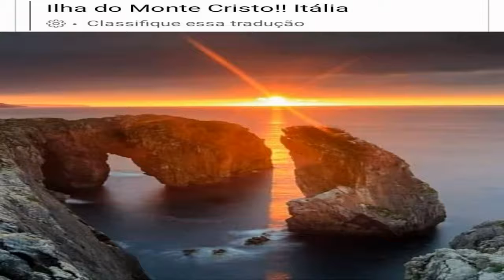Monte Cristo Island, Italy.